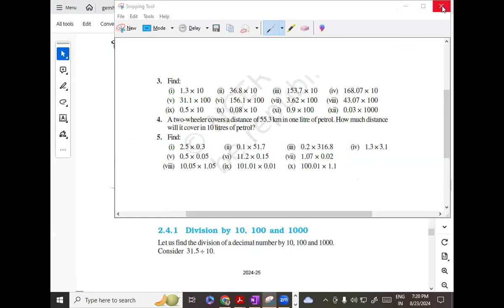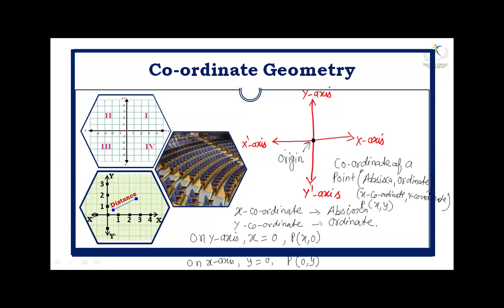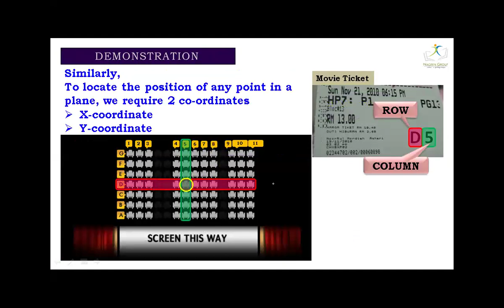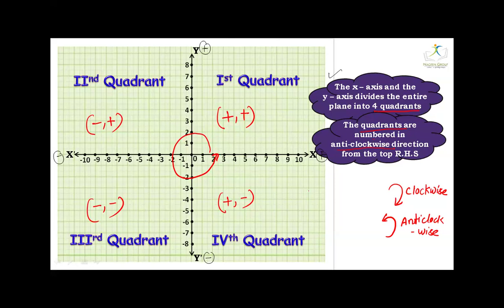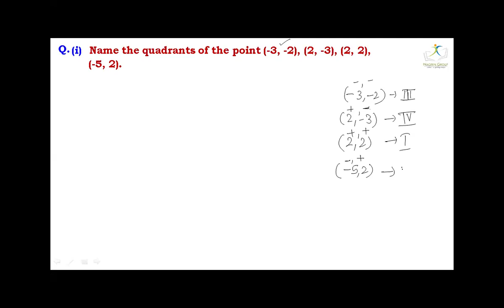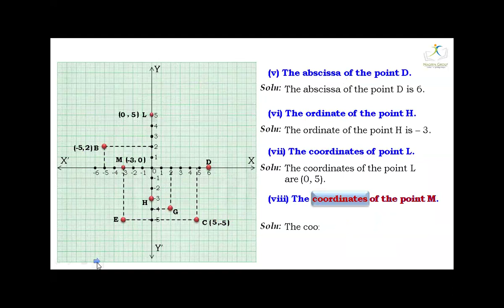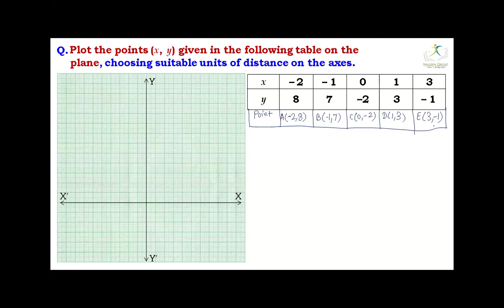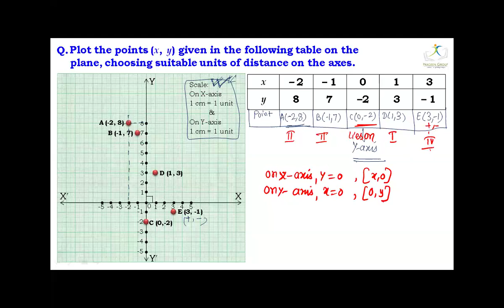Grade 9 Revision of Coordinate Geometry